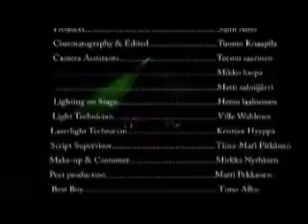Free Spirit - Until the Night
First video release from the Free Spirit debut album Pale Sister of Light.